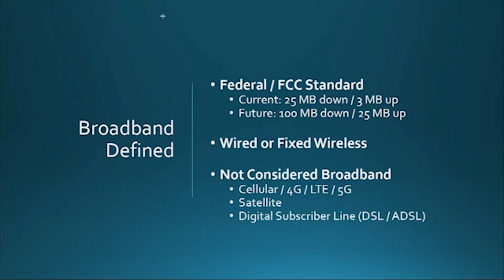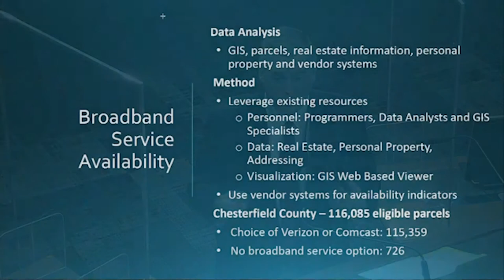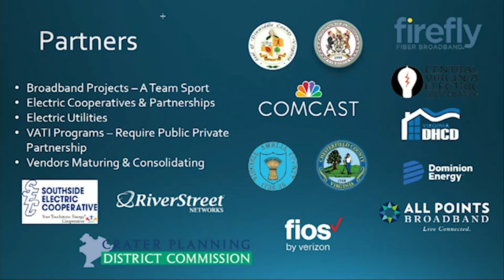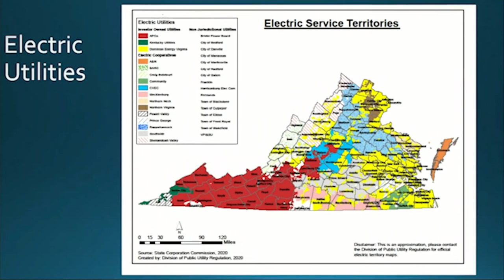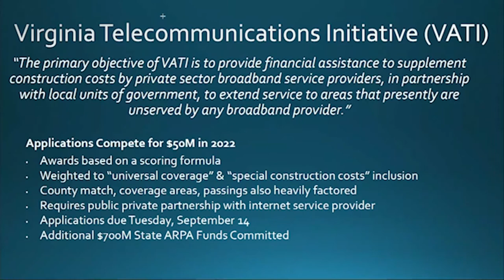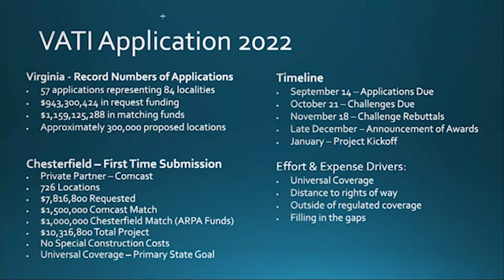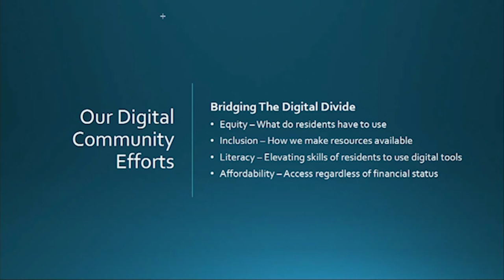An Update on Broadband Throughout Chesterfield County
Chesterfield County, Virginia Chief Information Officer Barry Condrey gives a broadband update to the Board of Supervisors on September 22, 2021.